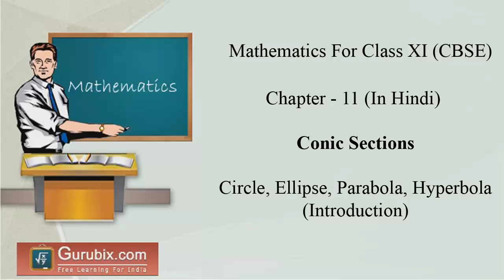Hindi : Circle, Ellipse, Parabola and Hyperbola - Conic Sections - Ch 11 - CBSE Class 11th Math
In this video we will learn introduction to Circle, Ellipse, Parabola and Hyperbola. If the fixed point lies on the fixed line, then the set of points in the plane, which are equidistant from the fixed point and the fixed line is the straight line through the fixed point and perpendicular to the fixed line. We call this straight line as degenerate case of the parabola.